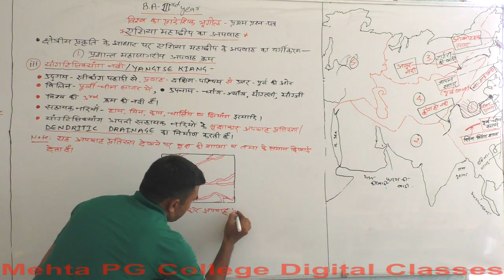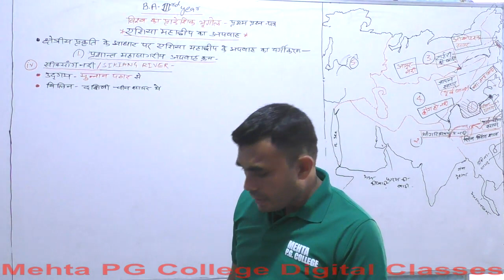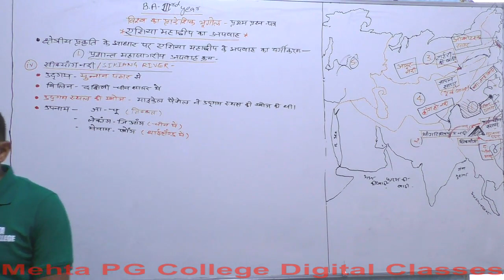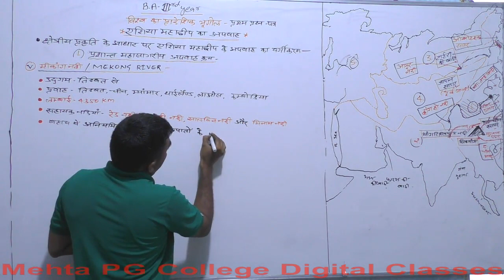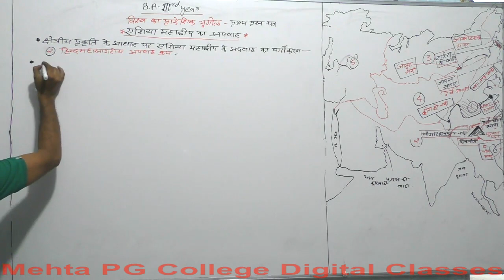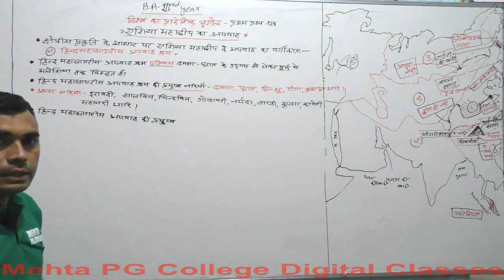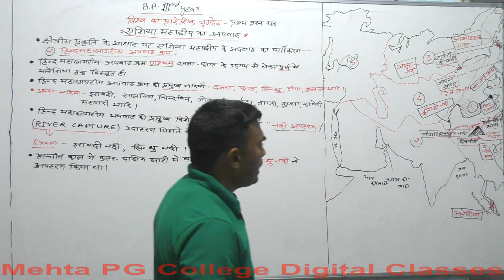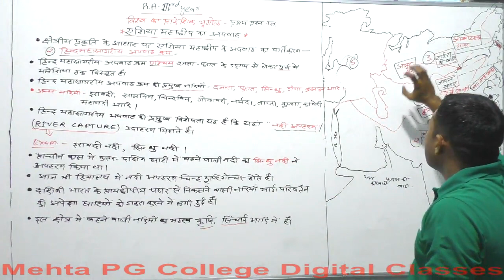BA PART-III (GEOGRAPHY) WORLD GEOGRAPHY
DRAINAGE SYSTEM OF ASIA 3